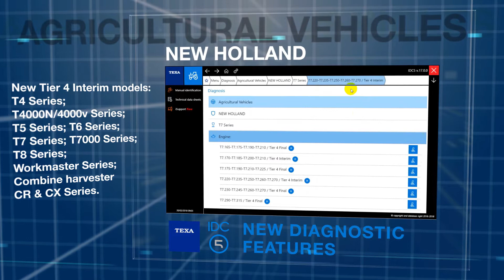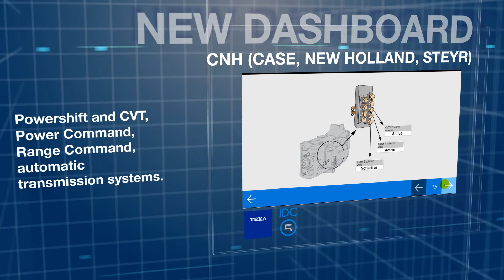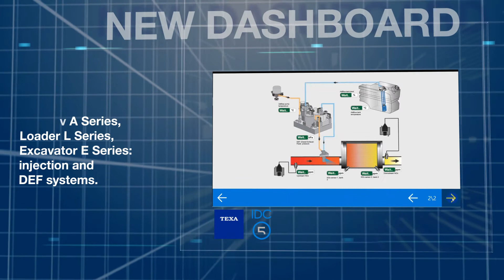EN - IDC5 OFF-HIGHWAY RELEASE 17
The new IDC5 OFF-HIGHWAY 17 update is the result of extended and fruitful development work that TEXA's technicians dedicated to the most widespread and requested makes in the AGRI and CONSTRUCTION industry. Starting from this version, the software includes new important advanced diagnostic developments, able to support all TEXA mechanics thanks to equipment that is incomparable and constantly evolving.